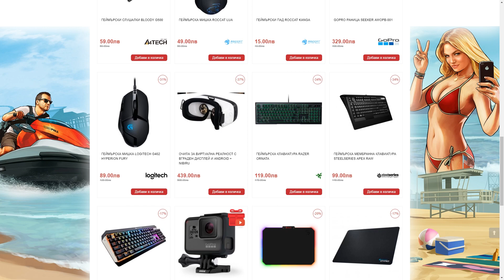ИНТЕРЕСНА ПОБЕДА С 14 УБИЙСТВА! | Fortnite: Battle Royale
Ако се нуждаете от компютър или периферия можете да посетите , използвайте промо-код MCBG за 2% отстъпка на всички продукти в сайта! Така помагате на мен и за развитието на каналът ми!
Игри на ниски цени използвайте промо код MCBG за 5% отстъпка!
►Софтуер и периферия!
•Обработка: Adobe Premiere Pro CC
•Микрофон: Condenser Microphone BM-700
•Слушалки: Huawei P10 Lite AM115
•Мишка: Logitech G502 Proteus Spectrum
•Клавиатура: Redragon Vara
►Социална медия!
►PC Характеристики!
•CPU: AMD Ryzen 7 1700x @ 3.4GHz
•GPU: ASUS DUAL GTX 1060 6GB
•RAM: 16RAM, Kingston HyperX Fury (2666MHz)
•OS: Windows 10 Pro, 64bit